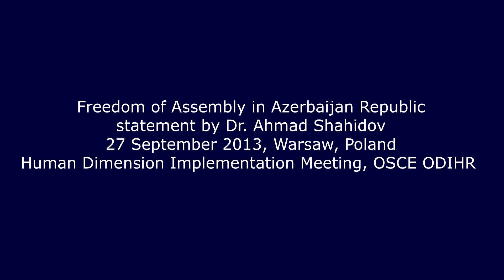Freedom of assembly in Azerbaijan / by Dr. Ahmad Shahidov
When: 23 September 2013, 10:00 - 4 October 2013, 13:00
Where: Hotel Sofitel Victoria, Warsaw - Poland
Organized by: OSCE Office for Democratic Institutions and Human Rights (ODIHR)

The Human Dimension Implementation Meeting (HDIM), Europe's largest annual human rights and democracy conference, is organized every year by the OSCE Office for Democratic Institutions and Human Rights (ODIHR) as a platform for OSCE participating States, Partners for Co-operation, civil society, international organizations and OSCE structures to take stock of the implementation of the human dimension commitments, discuss associated challenges, share good practices and make recommendations for further improvements.